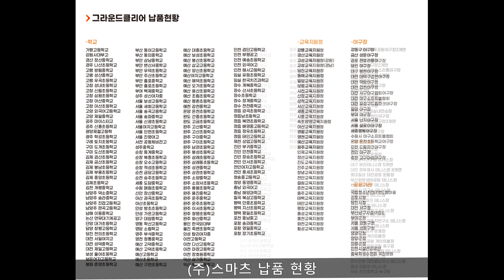운동장 마사토복토작업은 스마츠에게 문의주세요.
천안지역 마사토복토 문의 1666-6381

충남 천안시에 위치한 환서초등학교에 운동장 마사토복토작업 다녀왔습니다.
환서초등학교 운동장은 평탄이 잘 맞지 않아 곳곳에 물고임과 물길이 형성되어 있었는데요. 운동장을 사용하는 학생들의 안전을 생각하여 표면을 고르게 정비하기 위해 마사토복토작업을 의뢰해주셨습니다.